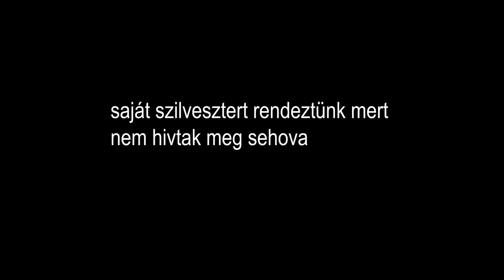EDDIGI LEGŐRÜLTEBB SZILVESZTERÜNK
Első magyar vlog reméljük tetszik